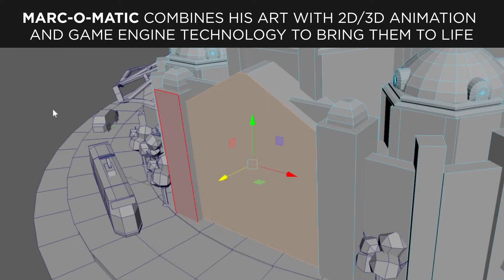Artist Marc-O-Matic brings Art and Stories to life through Augmented Reality!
Marc-O-Matic shares a quick demo of his processes of making his artworks coming alive through Immersive technologies.